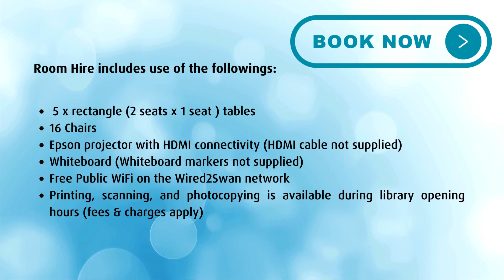The Think Tank at Beechboro Library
Conveniently located inside the Beechboro Community Hub at 332 Benara Rd, Beechboro WA 6063 with easy access to parking and public transport, The Think Tank is equipped with everything you need to host a variety of activities, meetings, or events.